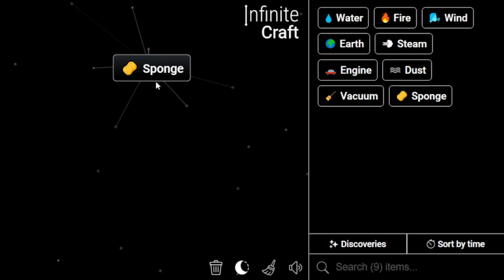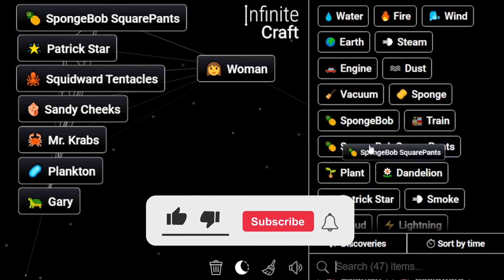Creating EVERY Spongebob Squarepants Main Characters in infinite craft [ SPEEDRUN ]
Welcome to the ultimate Infinite Craft challenge! In this video, we're embarking on an epic speedrun to recreate EVERY  Spongebob Squarepants Main Charactersusing Infinite Craft's versatile crafting system. Watch as we transform simple elements into complex nations in record time!